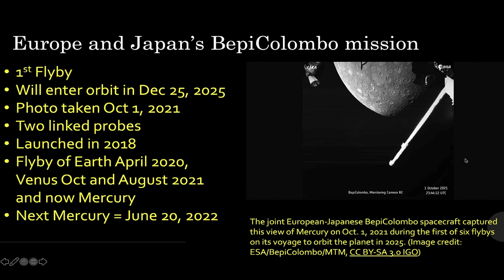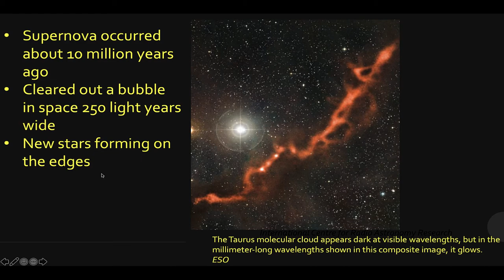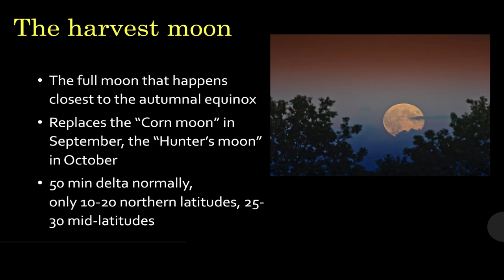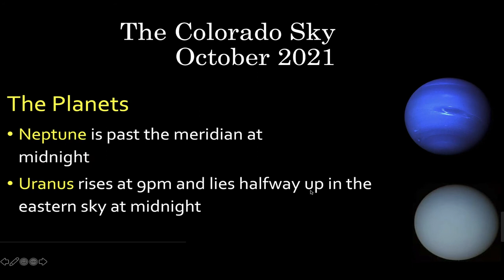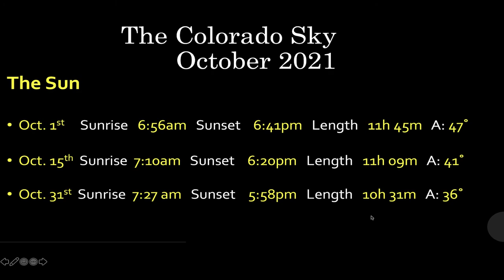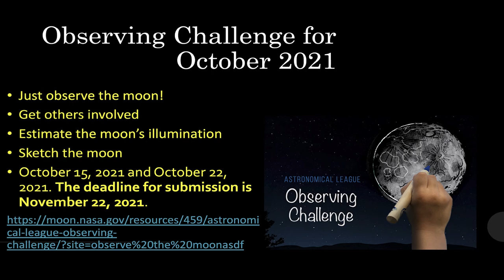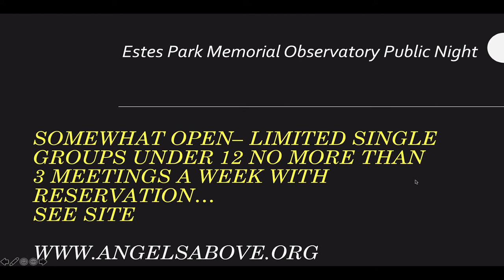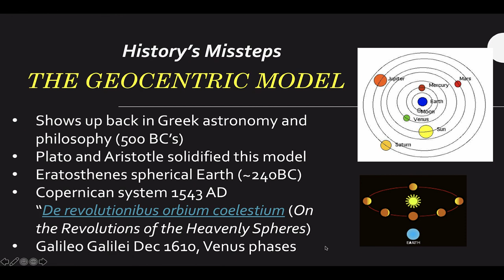The Skies Over Colorado October 2021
The monthly astronomy show for Longmont Public Media from John Ensworth of the Cherrywood Observatory